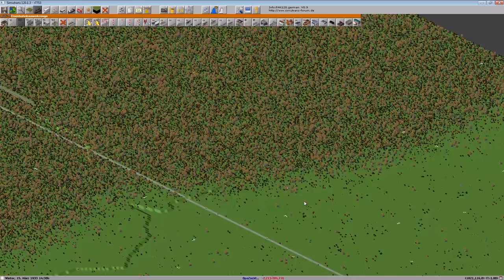[SimuTrans]S2 #106 Harburg/Kandern ZOB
Herzlich Willkommen bei OpaZockt... Simutrans in der zweiten Staffel.
Wir spielen das Pak128 German.Ich wünsche euch viel Spass Und vergesst nicht zu Like, Teilen,
Kommentieren und Abbonieren ;)